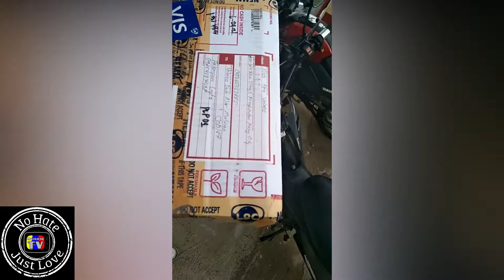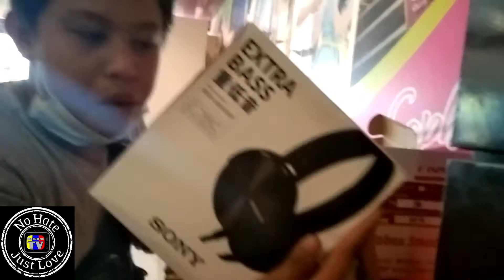UNBOXING MY VIVO Y31@ Sofia Bakeshop Palompon(new phone) Via LBC |Vlog| Review & First Impression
UNBOXING MY VIVO Y31@ Sofia Bakeshop Palompon(new phone)
Via LBC |Vlog| on the spot

Speacial thanks to:

Alfie Pleto Velasco for the smooth assistance of my phone for more inquries just Drop a private message to him.